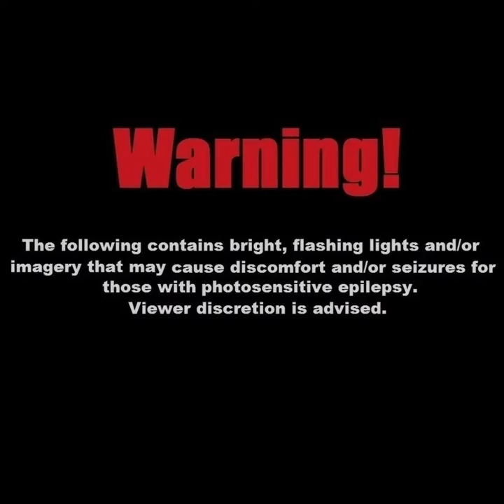[E] Excuse My Rudeness, But Could You Please RIP? | Deadbeats | Synth Riders | Oculus Quest 2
This song is a banger! The flow of the moves totally puts you on stage with the band as a side dancer. 🤣🕺💃 The J-Pop moves feel like tons of head and hip movement to get that hair whipping around. Then it converts into the "thuggy" breakdown that's super fun to over exaggerate. 😂👏

Huge props on the mapper for this. Incredible fun!

Check out the Nice Crew Discord and come chat about games, Video ideas, tech stuff, and tons more!

Love y'all! See ya next time!

Song: Excuse My Rudeness, But Could You Please RIP?( 失礼しますが、RIP♡ )
By: Calliope Mori
(All rights and ad revenue belong to the artist and label)

Modifiers:
Deadbeats (Custom) Difficulty
Small Notes
Fast Note Spawning